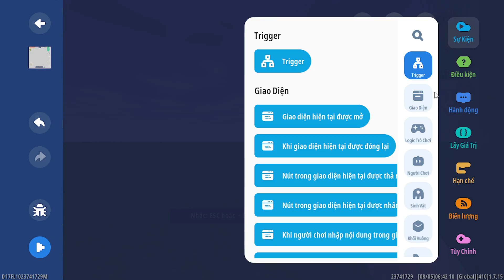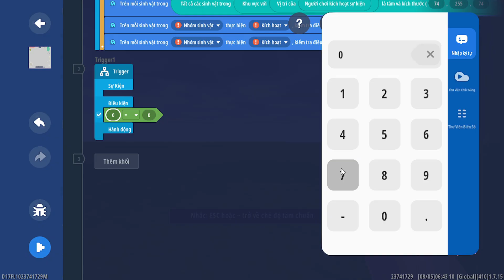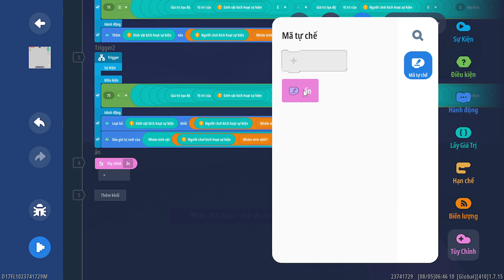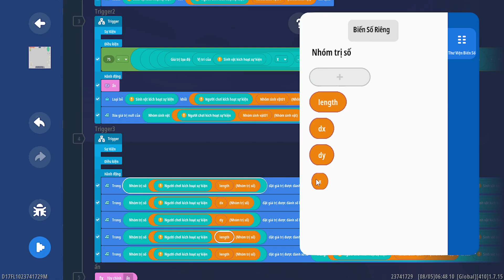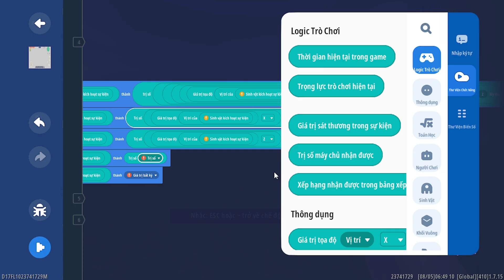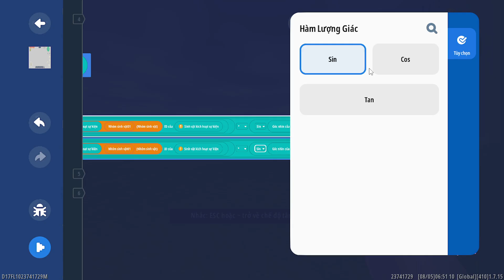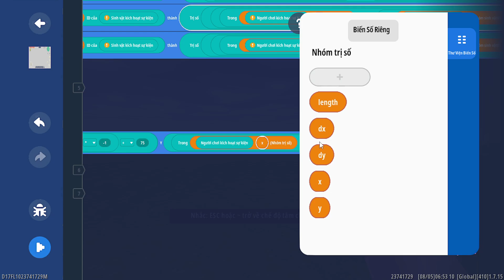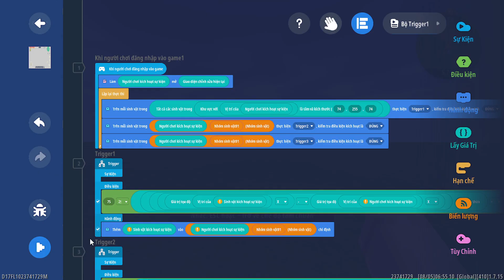CODEBLOCK: UI Minimap(Bản đồ thu nhỏ) trong Mini World | PingPlayVN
UID: 23741729